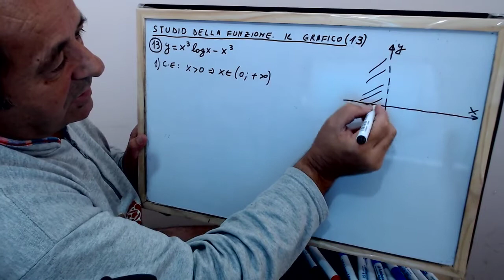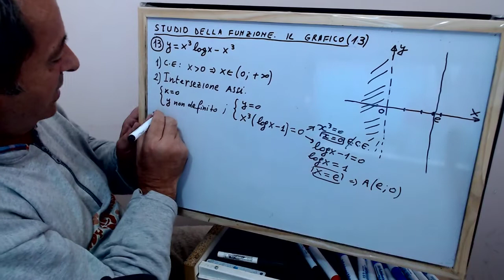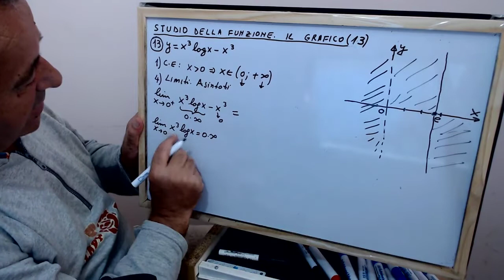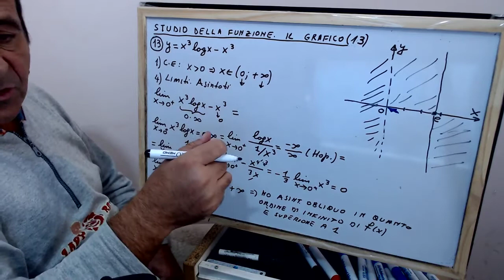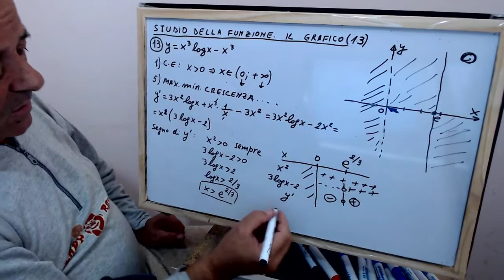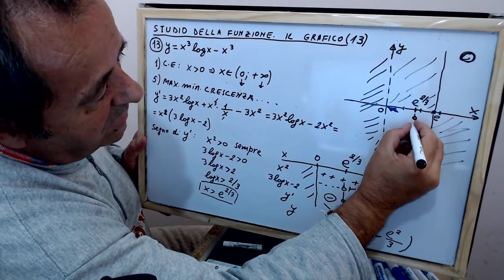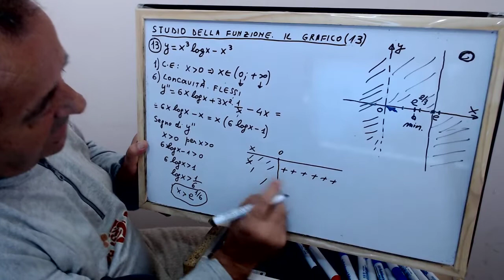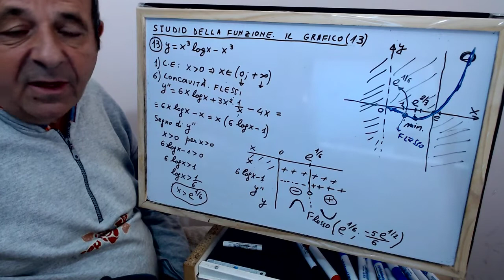Studio della funzione e costruzione del grafico ; ANALISI 1 - EX. NR. 63 - Vladimir Kosturi ;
Esercizio nr. 63 ; studio della funzione e costruzione del grafico ; ANALISI MATEMATICA 1